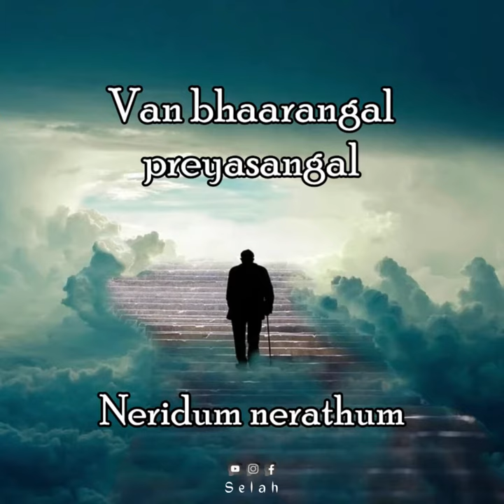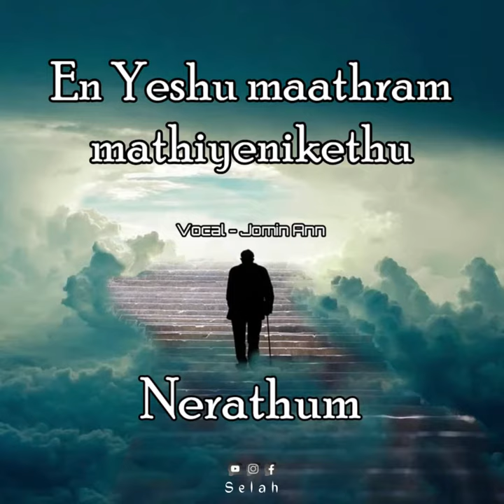Van Bhaarangal || Malayalam Christian Song || Status Video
Van Bhaarangal || Malayalam Christian Song || Short Cover